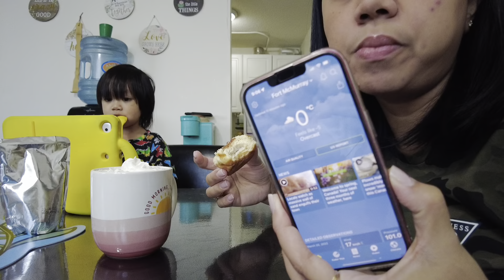SPRING CLEANING NA! | PAHANGIN MUNA TAYO | DYAN GARCES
Homemaking
Cleaning Motivation

❤️ A little bit about me:
I am WORKING  mom to my two  boys 7 years old and 3 years old ..In my video you will see cleaning motivation, day in a life vlog and how to we conquer the days living here in Canada.,,I hope you will stay with me to my journey in Internet world...  please do like subscribe on my channel DYAN GARCES.. stay safe and god bless.,😘